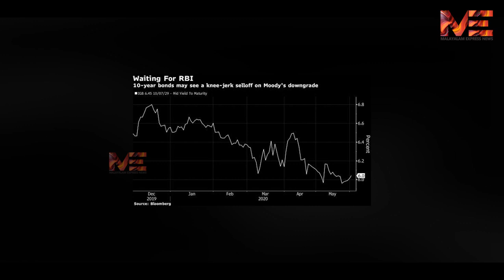വൈറസല്ല ഉത്തരവാദിസർക്കാരിൻ്റെ പിടിപ്പുകേട്ഇന്ത്യയുടെ സാമ്പത്തിക റേറ്റിംഗ് താഴ്ത്തി മൂഡീസ്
വൈറസല്ല ഉത്തരവാദി
സർക്കാരിൻ്റെ പിടിപ്പുകേട്

ഇന്ത്യയുടെ സാമ്പത്തിക റേറ്റിംഗ് താഴ്ത്തി മൂഡീസ്